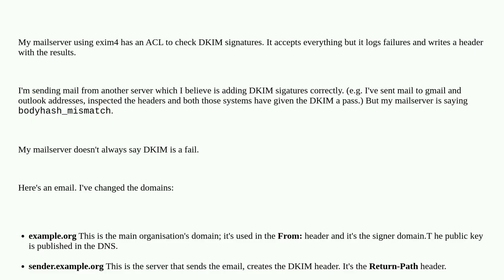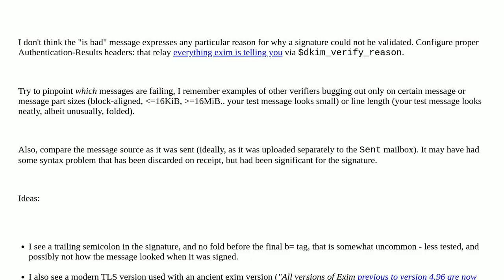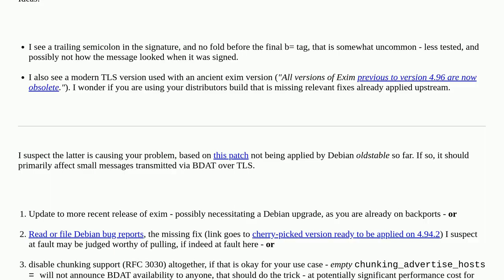Exim false negative on DKIM verification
A special thanks goes out to the awesome community

  dkim exim